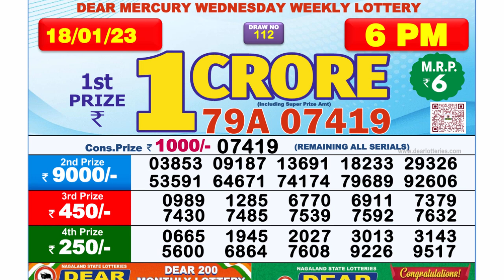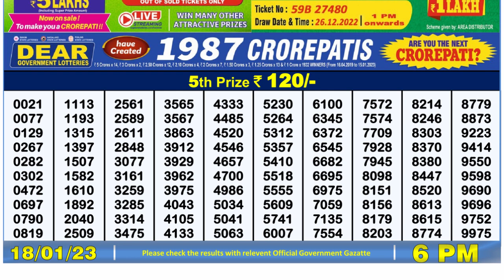Nagaland Lottery Sambad Live 6pm 18.01.23